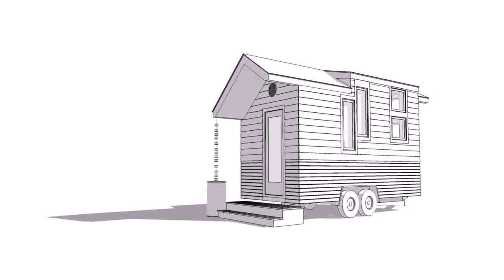Build A Tiny House Pennsylvania